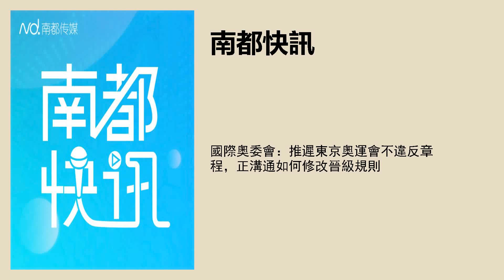國際奧委會：推遲東京奧運會不違反章程，正溝通如何修改晉級規則